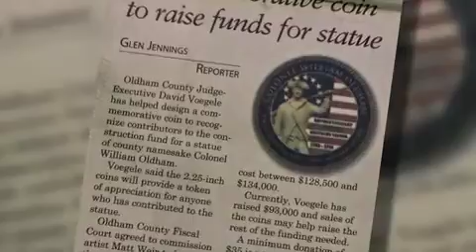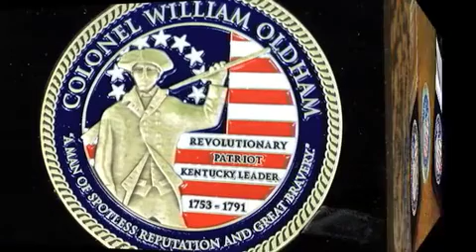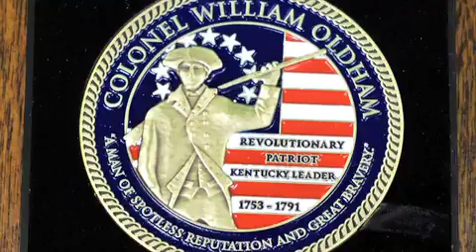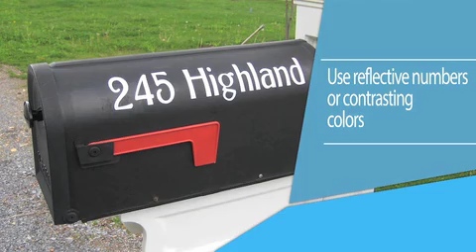Woodsongs September 2016